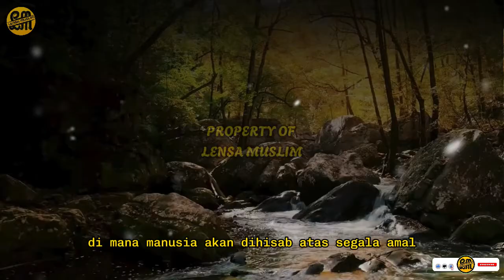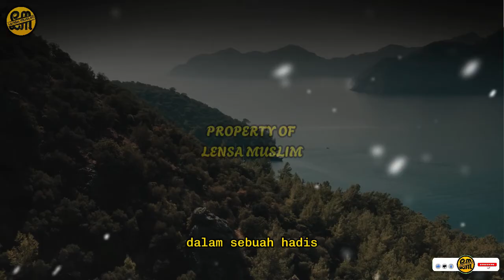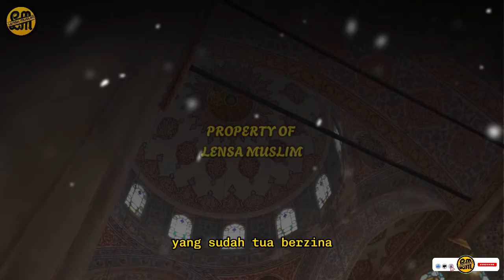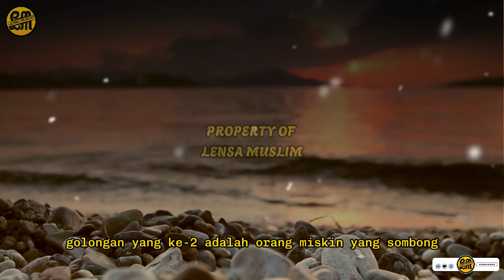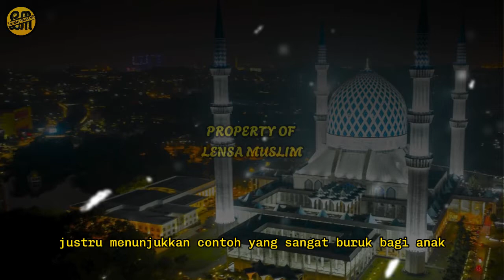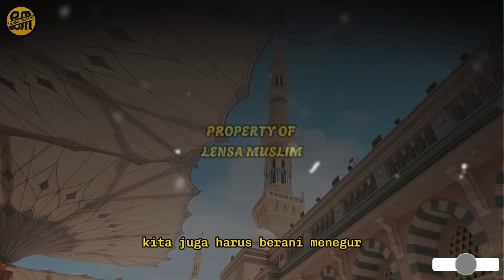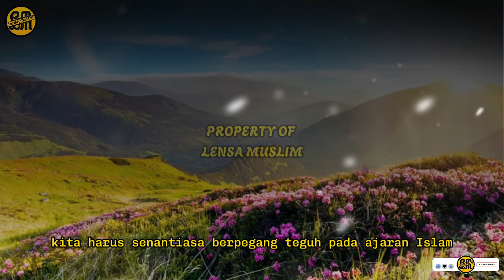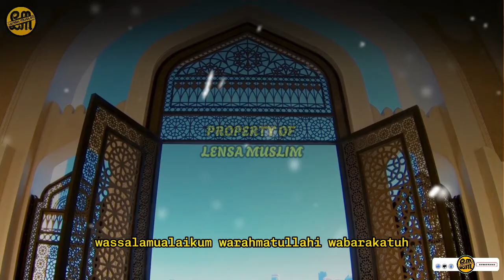NAUDZUBILLAH! INILAH GOLONGAN MANUSIA YANG DIBENCI ALLAH PADA HARI KIAMAT!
Allah SWT memberikan gambaran tentang peristiwa-peristiwa yang akan terjadi menjelang hari kiamat melalui firman-Nya dalam Al-Quran dan sabda Rasulullah SAW dalam hadis. Dalam sebuah hadis, Rasulullah SAW menyampaikan bahwa terdapat empat kelompok manusia yang akan sangat dibenci oleh Allah SWT di hari kiamat. Salah satu dari mereka adalah para pemimpin yang zalim.

Berdasarkan riwayat Abu Hurairah, Rasulullah SAW pernah bersabda: "Empat orang yang dibenci oleh Allah: para pedagang yang bersumpah, orang miskin yang sombong, orang tua yang berzina, dan pemimpin yang zalim." (HR Nasa'i dari Abu Hurairah).

Semoga Allah selalu Meridhoi dan meringankan langkah kita untuk Bertaqwa Pada-Nya.